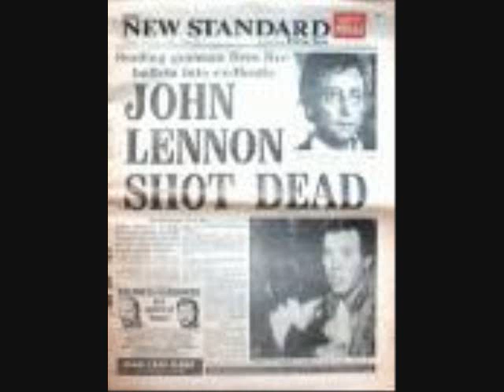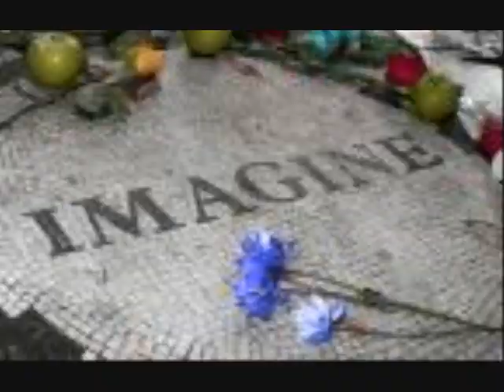Lennon tribute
John Lennon tribute.
Lyrics, music and performance by Rick Sloan.